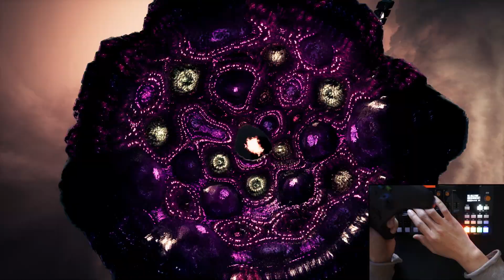Ferrodome [Mmmm]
Music visualizer software design, programming and performance by VJ Fader using Unreal Engine. This video is captured in real-time while music is playing.